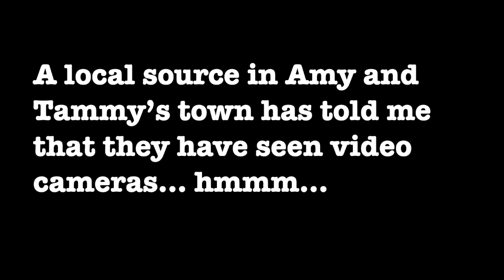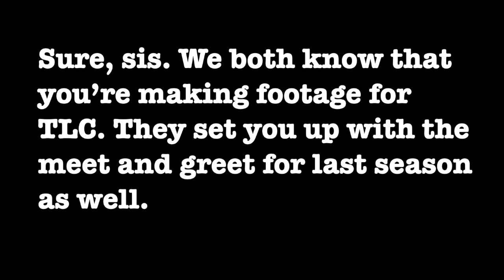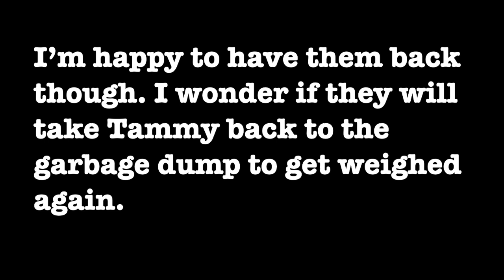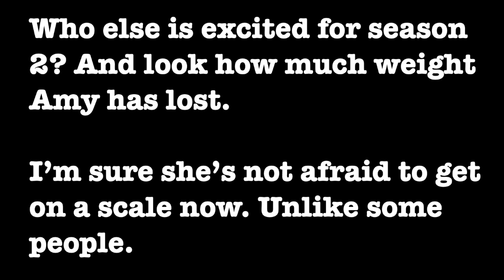1000 lb Sisters Season 2 TLC | Amy Slaton | Tammy Slaton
Who wants a second season?